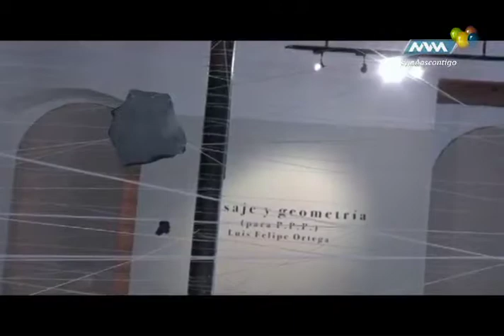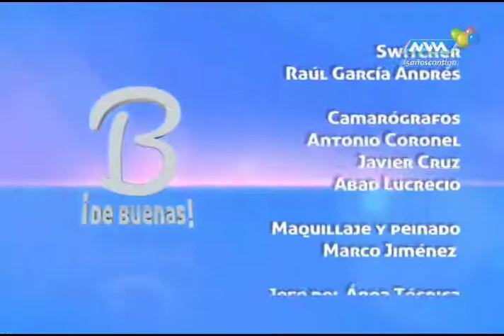De Buenas 09 Abril-06 parte 4